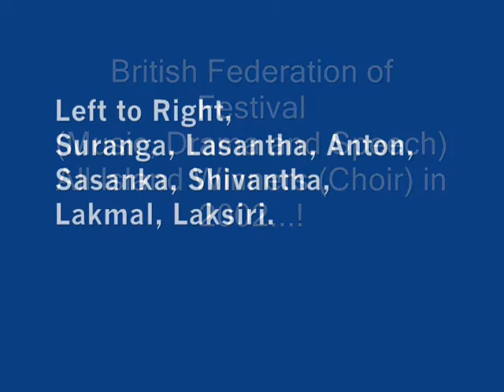Don't cry for me argentina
British Federation of Festival
(Music, Speech and Drama)
All Island Winners (Choir) in 2002...!
Left to Right,
Suranga, Lasantha, Anton, Sasanka, Shivantha, Lakmal, Laksiri.